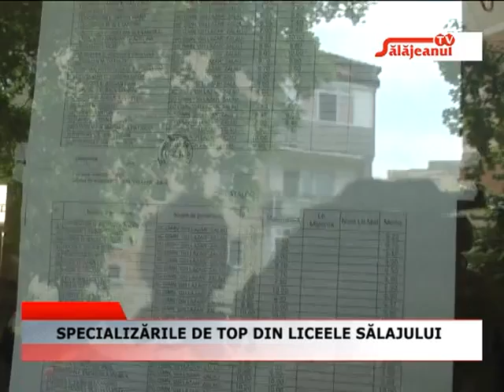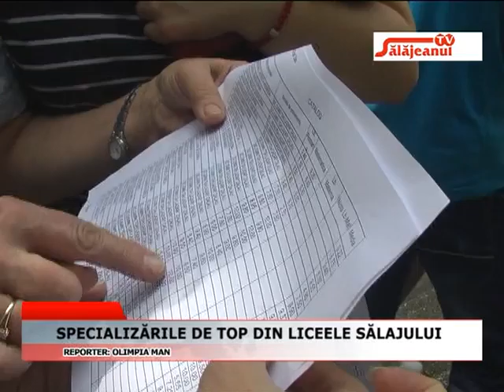SPECIALIZARILE DE TOP DIN LICEELE SALAJULUI